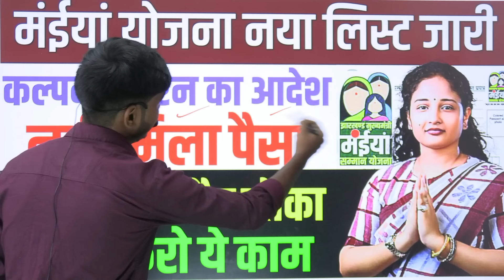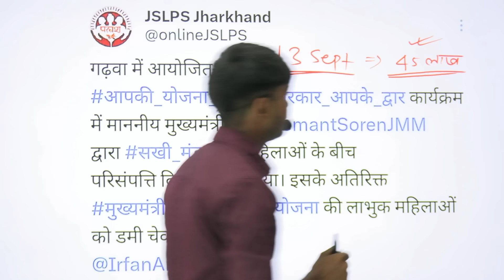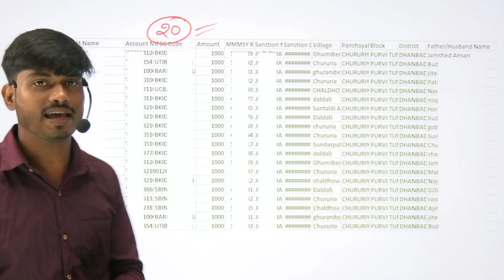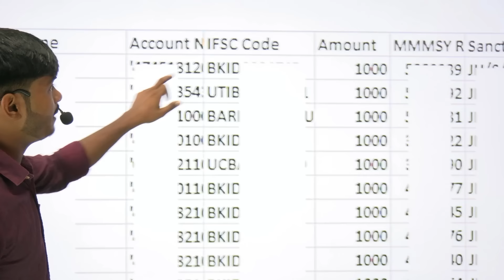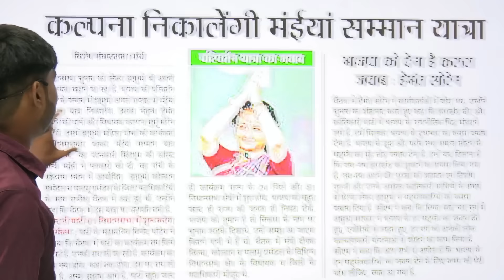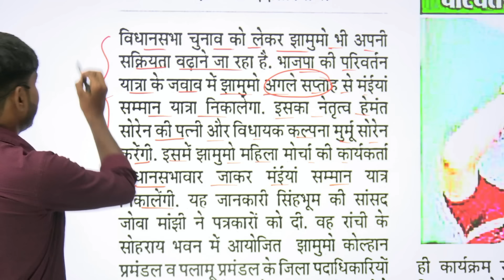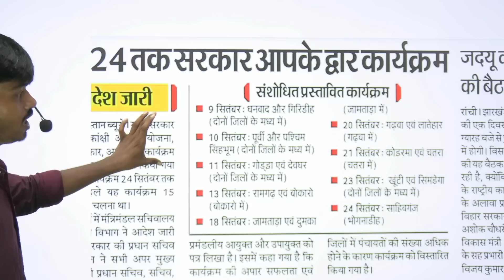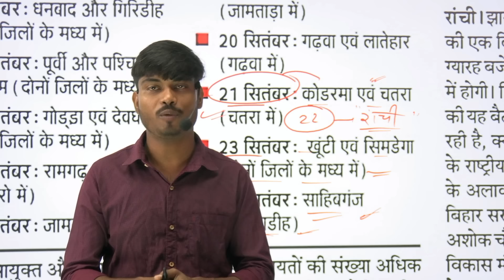नहीं मिला पैसा | कल्पना सोरेन का आदेश जल्दी करो | Maiya Samman Yojana | Dusra kist kab aaega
mukhyamantri mahila samman yojana how to apply
mukhyamantri mahila samman yojana ka status kaise check kare
jharkhand mukhyamantri mahila samman yojana
jharkhand mukhyamantri
mahila samman yojana kya hai
jharkhand mukhyamantri
mukhymantri Mahila Samman Yojana ka form Kaise bharen
mukhyamantri mahila samman yojana ka form kaise bharen online
mukhyamantri mahila samman yojana ke form kaise bharen
delhi mukhyamantri mahila samman yojana ka form kaise bharen
Jharkhand mukhymantri Mahila Samman Yojana ka form Kaise bharen
Jharkhand mukhyamantri mahila samman yojana ka form kaise bharen online
Jharkhand mukhyamantri mahila samman yojana ka form kaise bharen
Jharkhand mukhyamantri mahila samman yojana ke form kaise bharen
Jharkhand mukhymantri mahila samman yojana ka form kaise bhare
Jharkhand delhi mukhyamantri mahila samman yojana ka form kaise bharen
Jharkhand Bahan Beti Swavalamban Yojana Form
jharkhand mukhyamantri maiya sammanmukhyamantri bahan beti swavalamban yojana

abua awas
abua awas yojana map
abua awas yojana form kaise bhare
abua awas yojana first payment